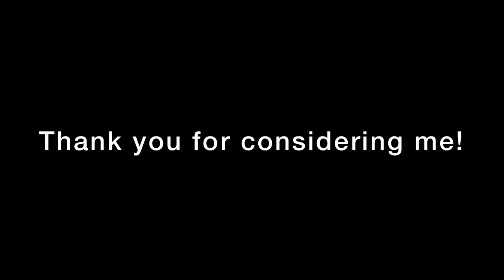"Sandwich" Storyboard animatic by Christina Lavapie - CSUF F2021 Portfolio Submission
My video submission for the CSUF F2021 Portfolio Review.